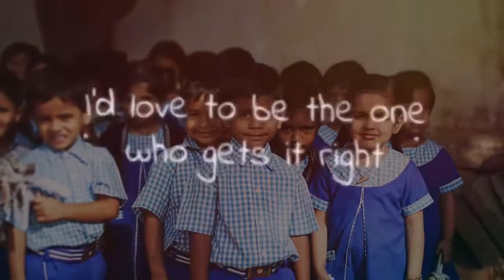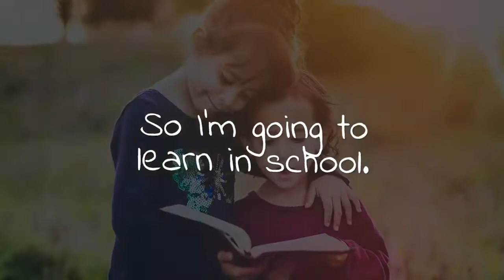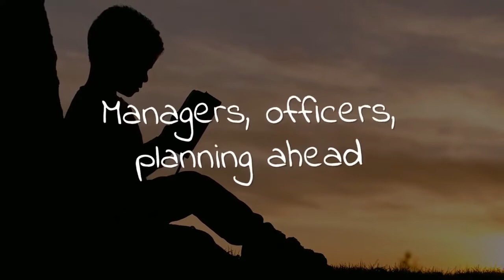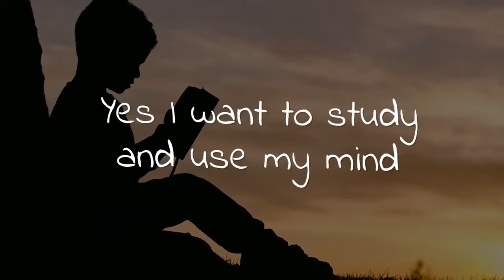Module - 3.5 | Art Integrated Learning | Macmillan Education India